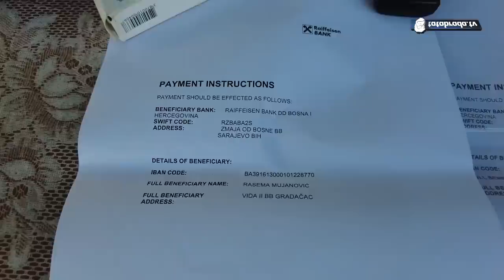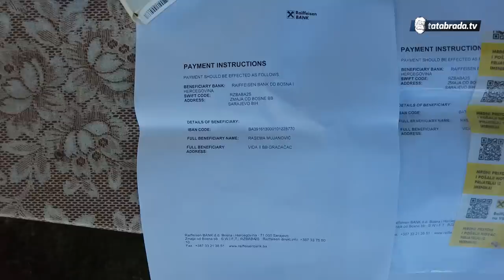"Cuku su mi ubili prije na tri dana, pa su onda ukrali nadgrobnu ploču"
Kontakt informacije ukoliko neko želi pomoći Rasemi Mujanović:

Rasema Mujanović
Gradačac MZ Okanovići
066/920-749

BANK: RAIFFEISEN BANK DD BOSNA I HERCEGOVINA
SWIFT CODE: RZBABA2S
ADDRESS: ZMAJA OD BOSNE BB SARAJEVO
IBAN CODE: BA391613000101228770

ĆEHAJE B.B,
Srebrenik 75350